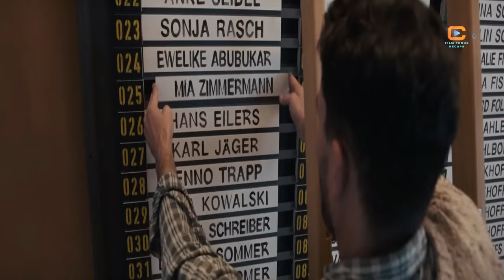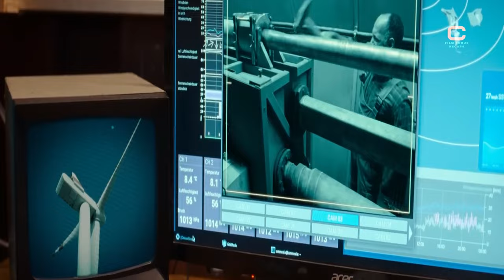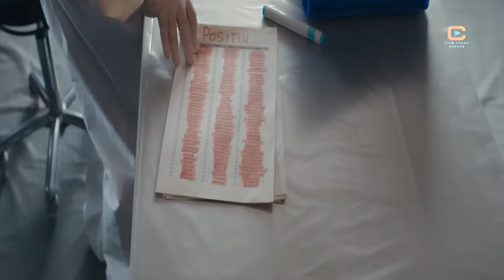Film Recap Apocalypse : Unknown virus wipes out 99% of mankind, leaving 513 stranded on an island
Film Recap Apocalypse

 Film Recap Apocalypse

Movie Description:
This film set on a remote island where a diverse group of people must navigate their differences and personal demons when stranded together. As tensions rise and resources dwindle, they confront their pasts and forge unexpected connections in a struggle for survival.